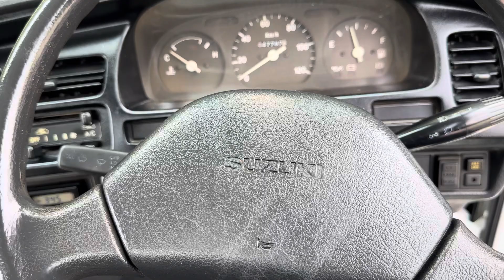1997 SUZUKI CARRY DUMP TRUCK -ENGINE STARTUP